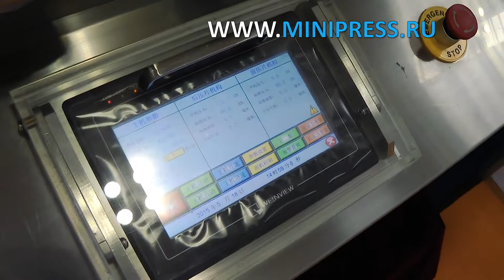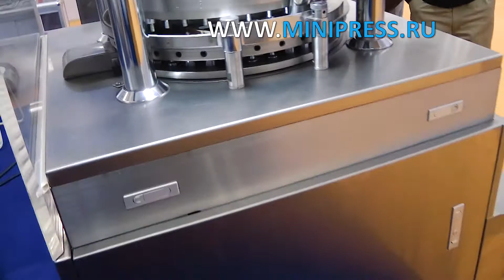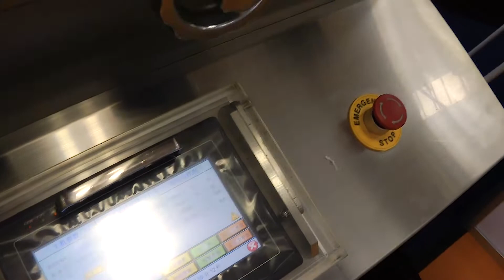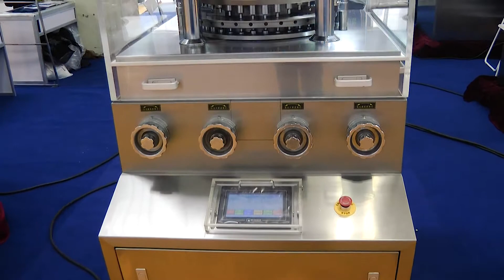Машина для упаковки бутылок, рекомендации технолога при покупке Minipress.ru